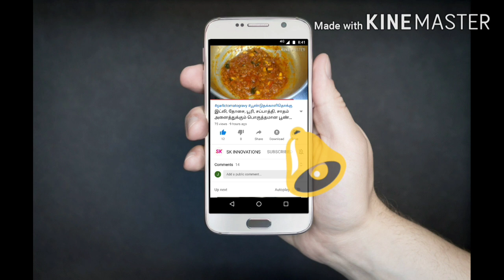10 நிமிடத்தில் சூப்பரான ரசம் செய்யலாம் வாங்க/ Rasam recipes in tamil/ ரசம்/ rasam/ rasam recipe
Ingredients :
   Oil, mustard, Red chillies, tomato, salt, curry leaves, turmeric powder, chilli powder, hing, tamarind water, water, pepper, cumin, garlic, coriander leaves.